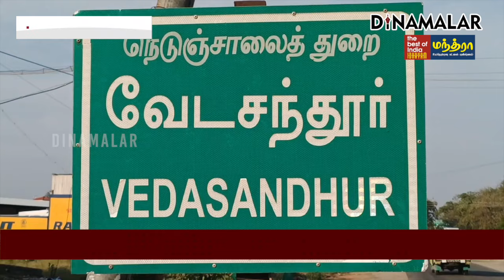திமுக எம்எல்ஏ கோபம் - பொங்கல் தொகுப்பு விழாவில் பரபரப்பு Pongal gift MLA Gandhi Rajan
மோடி கூடவா பேசறே
பெண்ணை திட்டிய எம்எல்ஏ#DmkMLA